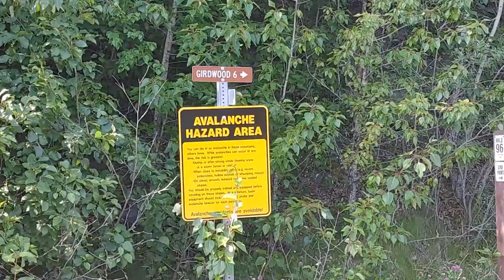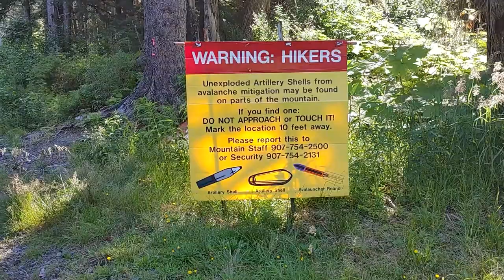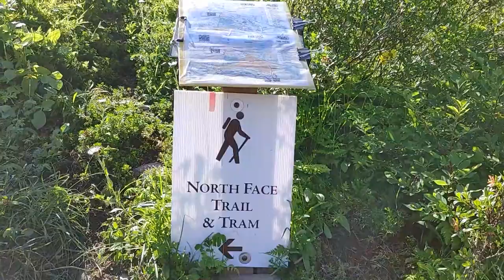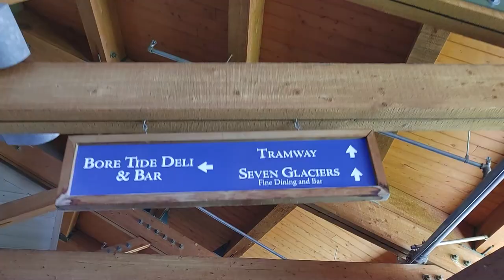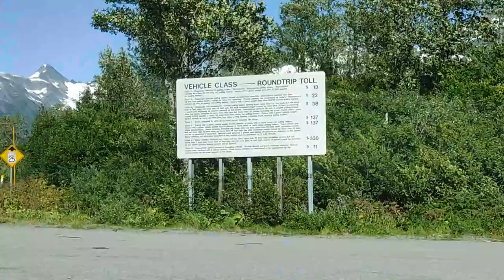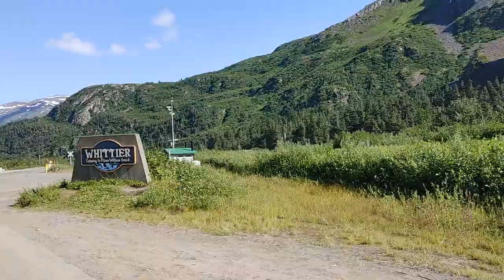Seward Hwy to Whittier Alaska | Glaciers, Salmon Run & Ariel Tram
Seward Highway is full of adventure. Join us as we travel from Anchorage to Whittier, AK.